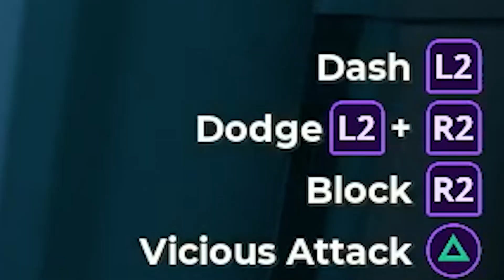MOST HYPE Game I've Played in a While.. Rip Rumbleverse...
Just started to like this game..sucks they had to go and take it away...